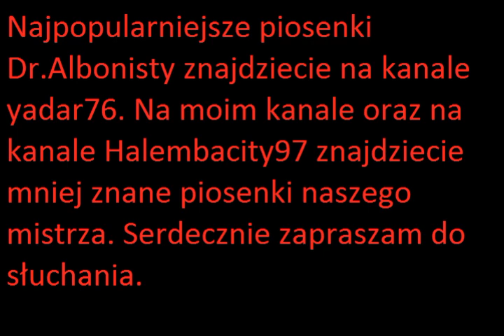Dr.Albonista - Ludzie ze styropianu